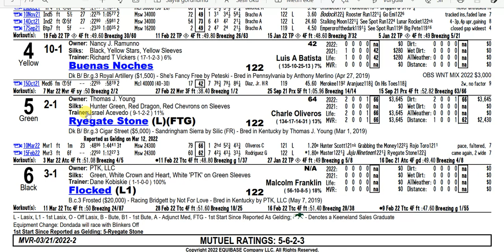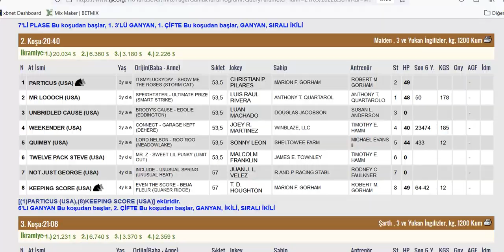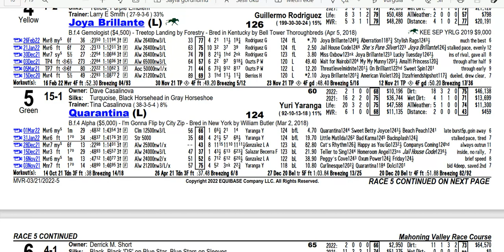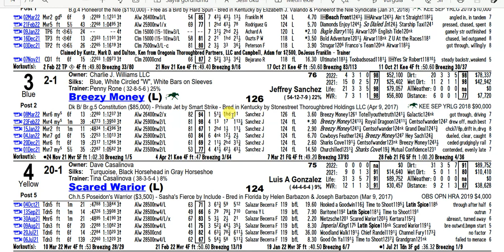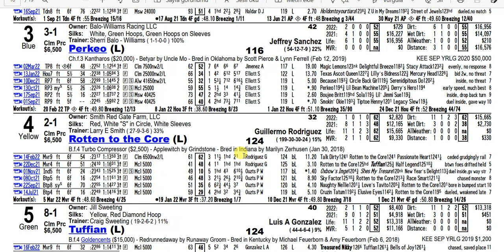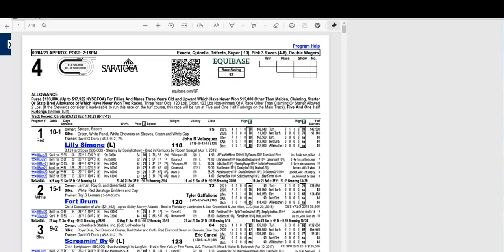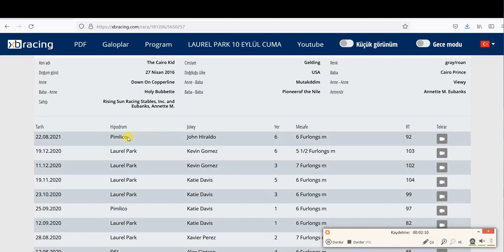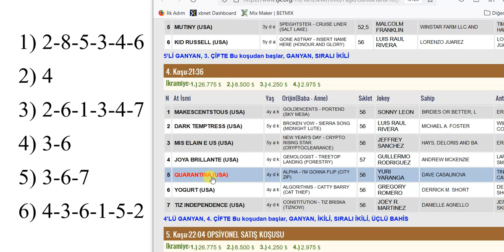21 MART 2022 PAZARTESİ MAHONING VALLEY 6’LI GANYAN TAHMİNİ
21 MART 2022 PAZARTESİ MAHONING VALLEY 6’LI GANYAN TAHMİNİ
21 MART 2022 MAHONING VALLEY 6’LI GANYAN TAHMİNİ
21 MART 2022 MAHONING VALLEY 6’LI GANYAN TAHMİNİ
Yabancı, at, yarışı, tahminleri,
21 MART 2022 MAHONING VALLEY at yarışı tahminleri,
21 MART 2022 PAZARTESİ MAHONING VALLEY
altılı ganyan tahminleri, tjk
21 MART 2022 MAHONING VALLEY at yarışı yorumları,
21 MART 2022 Abd altılı ganyan yorumları,
tjk yabancı at yarışı tahminleri, tjk MAHONING VALLEY altılı yorumları,
21 MART 2022 MAHONING VALLEY altılı tahminleri,
amerika at yarışı tahminleri,
MAHONING VALLEY AT YARIŞI TAHMİNLERİ,
MAHONING VALLEY altılı tahminleri, amerika,
21 MART 2022 PAZARTESİ yabancı akşam at yarışı tahminleri,
21 MART 2022 PAZARTESİ MAHONING VALLEY altılı ganyan yorumları,
AKŞAM YARIŞLARI, at yarışı tahminleri, altılı ganyan tahminleri, altılı tahminleri, altılı yorumları, tjk MAHONING VALLEY altılı analiz,
at yarışı tahmin, tjk MAHONING VALLEY altılı ganyan yorum,
#21 yabancı
bugünMAHONING VALLEY
MAHONING VALLEY
bugünMAHONING VALLEY